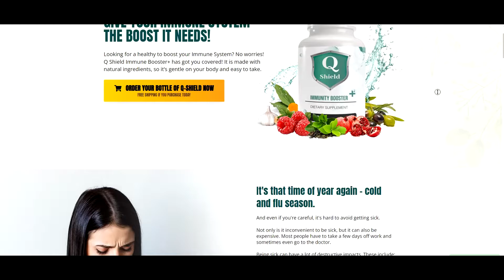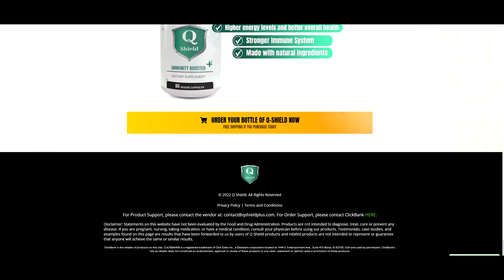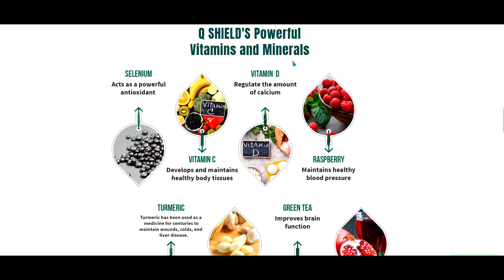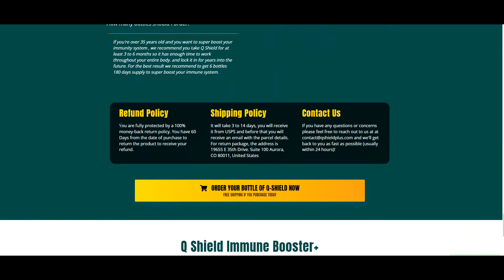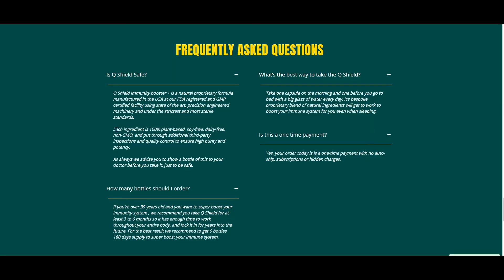Q Shield Immune Booster + REVIEW –⚠️ ALERT⚠️– Q SHIELD WORKS Testimonial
Imagine being able to have the lifestyle you always wanted not worrying about being sick all the time...

Imagine feeling energetic and full of life taking a simple pill with the right ingredients that your body has been needing all of this time...

Now is the time to boost your Immune System in a healthy way!

And we’ve got the solution!

Q Shield Immune Booster+ has got you covered!

Q Shield contains powerful antioxidants that help to protect your body from harmful free radicals and can help to keep your body strong and healthy.

Many people question “Does Q SHIELD IMMUNE BOOSTER+ Works?” and the answer is Yes! Q SHIELD IMMUNE BOOSTER+ works.

In this Q Shield Immunity Booster review I tell you everything you need to know about the product to help you decide if the product is right for you.

Within the product's formula is a powerful combination of vitamins and minerals that help protect your body from harmful free radicals and can help keep your body strong and healthy.

If you are looking for an effective way to give your immune system a boost, Q Shield Immunity Booster is exactly what you need.

Q Shield Immunity Booster + is a 100% natural plant-based formula, soy-free, dairy-free, non-GMO, and subjected to additional third-party inspections and strict quality control to ensure high purity and potency.

Where to buy the Q Shield Immunity Booster?

The product is only sold on the manufacturer's official website. To help you buy safely, I have left the link to the official Q Shield Immunity Booster website above and below, in the description of this video.

Being sick can have a lot of destructive impacts.
These include:

👉Dealing with physical symptoms, emotional stress, and anxiety.

It can also be expensive because you might have to go to the doctor or buy medicine. Who wants to get sick anyway?

Q Shield Immunity booster + is manufactured in a facility in the United States that has been certified as Good Manufacturing Practices, or GMP, which means the FDA has inspected the facility to ensure the product is made in a safe and hygienic manner.

Remember, while Q Shield Immunity booster + works for almost everyone, we still insist on providing you with a rock-solid satisfaction guarantee for your peace of mind.

I really hope this Q Shield Immunity booster + review video has helped you decide if Q Shield Immunity booster + is the right product to improve your life and give you the highest quality health you deserve.

If you like this video, please help by leaving your Like and Sharing! This way you will be helping the channel a lot.

And if you are ready to finally make a change and bring comfort, excitement, and happiness back into your life...

JUST CLIK ON THE LINK BELLOW